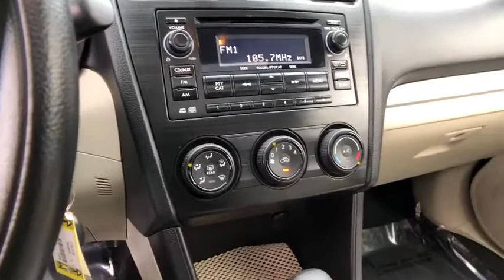2014 Subaru XV Crosstrek Haverhill MA, Lawrence MA, Methuen MA, Salem NH, Andover, MA 10534A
Quartz Blue Pearl U 2014 Subaru XV Crosstrek available in Haverhill, Massachusetts at Jaffarian Automotive Group. Servicing the Lawrence MA, Methuen MA, Salem NH, Andover, MA area.

** Carfax Certified Pre-Owned Vehicle ** This Outstanding 2014 Subaru XV Crosstrek 2.0i Premium AWD 4D Sport Utility Premium w/2.0L 16V DOHC, Lineartronic CVT w/premium upholstery, air conditioning, power windows/locks/heated mirrors, tilt/telescoping steering wheel, 17-inch alloy wheels, 6-way driver/4-way passenger manual seat adjustment, privacy glass all rear windows, rear spoiler, 60/40 split folding rear seat, AM/FM/CD stereo with hands-free and audio-streaming Bluetooth, cruise control, multifunction display, heated front seats and wiper de-icers, removable cargo tray, and floor mats.in Quartz Blue Pearl on Ivory only has 84,913 miles. brbrIt's an Excellent Vehicle that the previous owners always serviced perfectly. They took great care of and it shows. brbrThe Subaru XV Crosstrek is conspicuously rugged, like the Audi Allroad or Volvo XC70 CrossCountry. It's distinctive and edgy. Compared to the Impreza, it gets its own bumpers and grille with aero shutters, tinted rear windows. brbrThe XV Crosstrek are known for longevity and their excellent build quality. These are safe vehicle's that last forever and this one was taken care of the right way. Come take a look, I know you will be happy! CARFAX One-Owner.brbrABS brakes, Alloy wheels, Electronic Stability Control, Heated door mirrors, Heated Front Bucket Seats, Heated front seats, Illuminated entry, Low tire pressure warning, Remote keyless entry, Traction control.brbrAwards:br  * 2014 IIHS Top Safety PickbrbrWe just performed a Multi-Point Quality Assurance Inspection. Our vehicles are fully reconditioned to the highest exacting standards and all of the work is performed by Factory Trained and Certified technicians. At Jaffarian Toyota we are glad to show you this vehicle and treat you to great service. Please either email or call ahead and we will treat you like family. It's what we do.